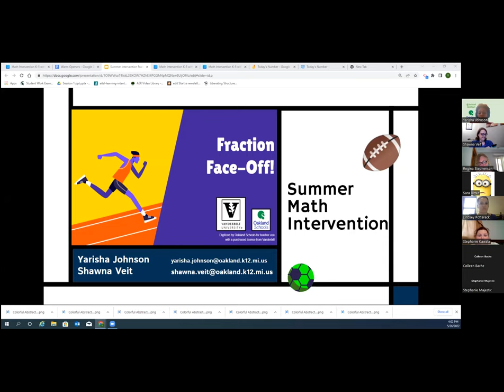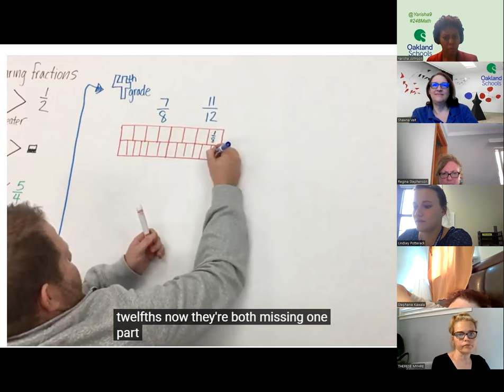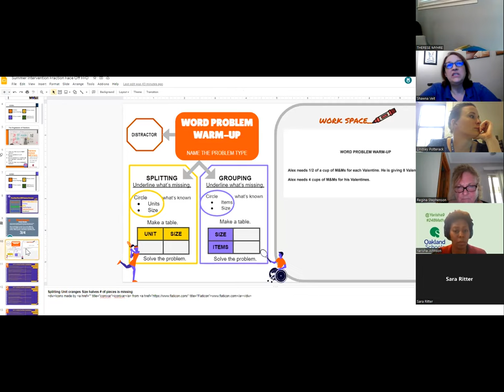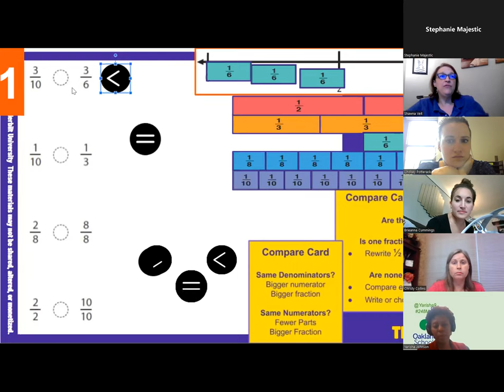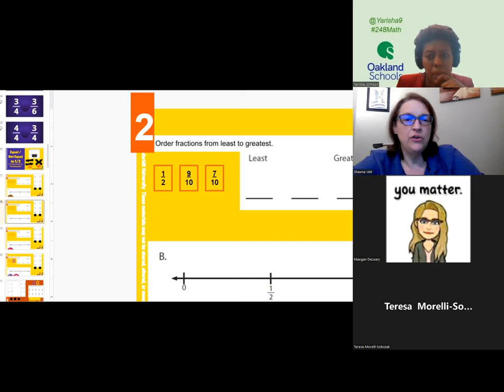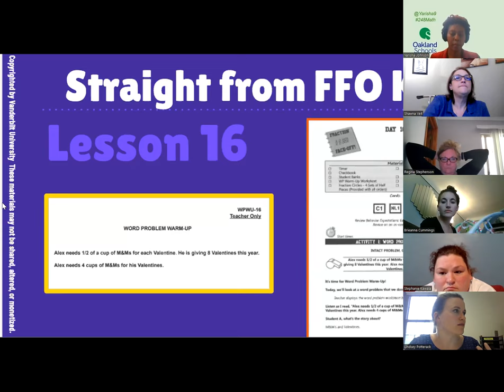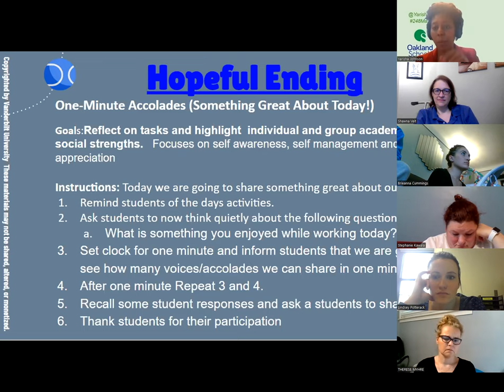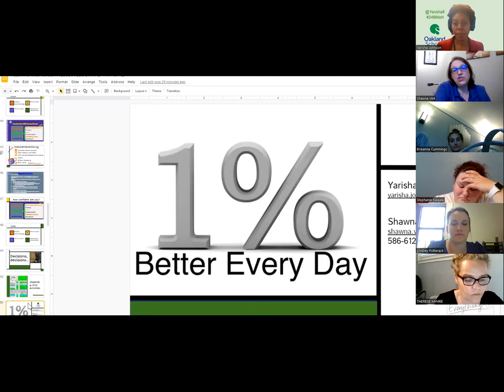FFO Intro Session 2022